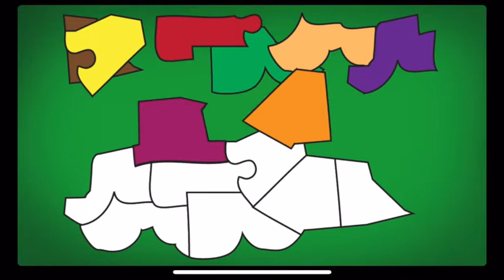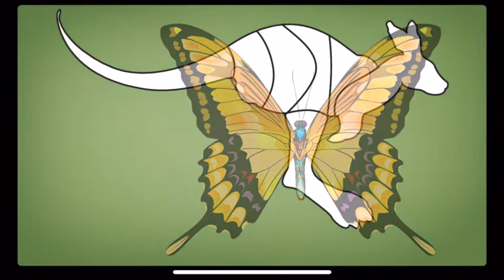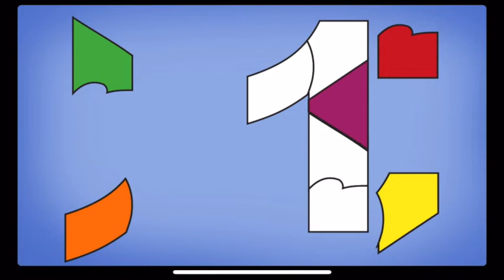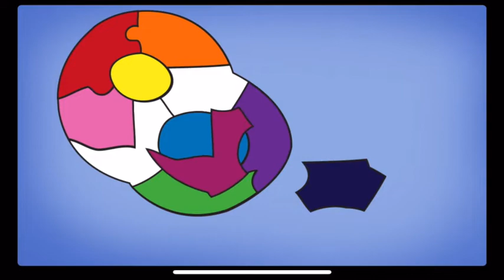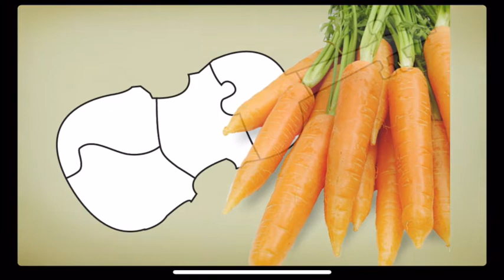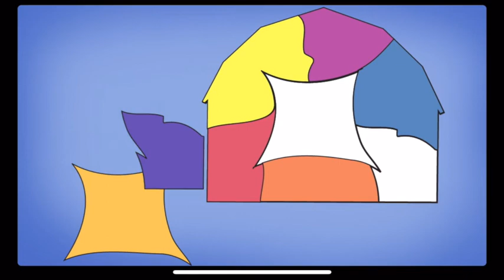Play puzzle Game For Kids - shapebuilder#4- Learning Games For Toddlers Preschool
we play fun games for kids!